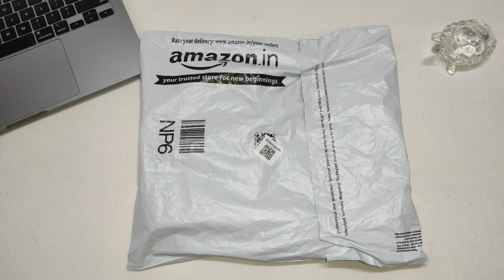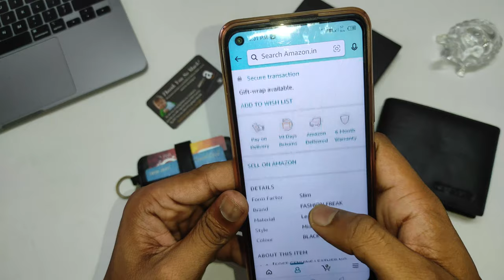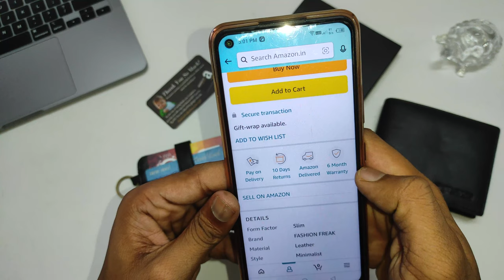Fashion Freak Leather Men's Wallet And Credit Card Holder Review In Hindi | Digital Dude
1. Fashion Freak Leather Wallet For Men - RFID Blocking Wallet - With Coin Pocket And Credit Card Holders (BLACK TAN)

2. Fashion Freak Leather Credit Card Holder -Slim Minimalist Front Pocket RFID Blocking Leather Wallets for Men Women (Black)

If you Like The Video Then Hit Like Button,share and comment on this video and

At Amazone

       My All  New Gadgets 2021

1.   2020 Apple MacBook Pro

2.   Mobile, Note 9 Pro Max

3.  Power Bank 3i

4.  Ear Earphones

5.  My Secondary Phone

6.   Samsung SSD

7.  Microphone

8. Watch

On Flipkart

My Secondary Phone

Keep supporting Digital Dude

Our Goal,
To Reach
200 Likes,
20 Shares,